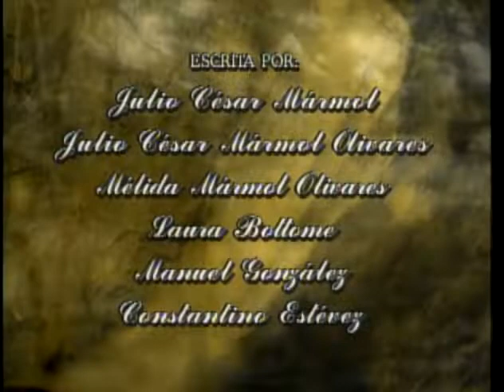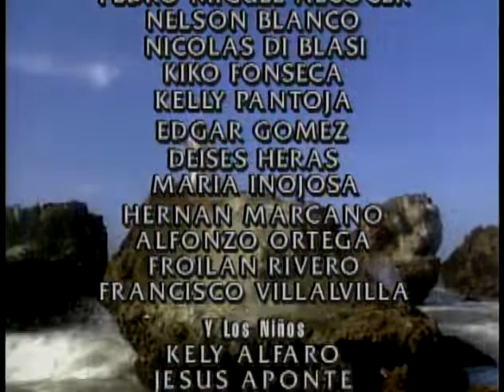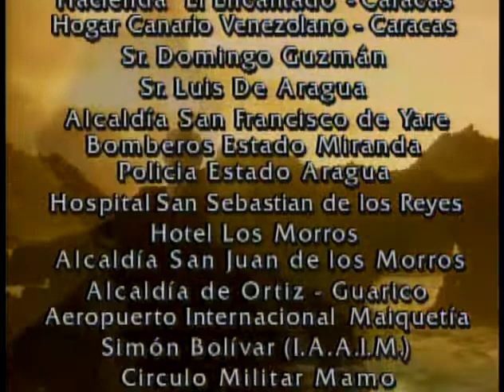María De Los Angeles (Capítulo 58)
Orquídea escucha todos los insultos de Ramón antes de sacar su arma y apuntar al hombre a la cabeza.